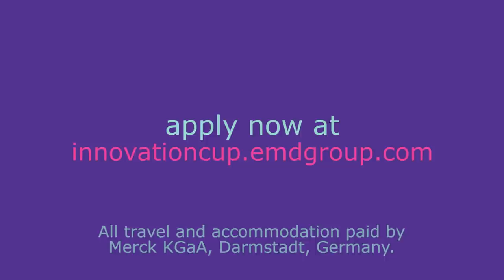Innovation Cup 2018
Are you a graduate student or a postdoctoral researcher? Looking to expand your professional network and make your resume stand out? Join the anniversary edition of the Innovation Cup, where the brightest graduates and postdocs from all over the world come together for a week in the company headquarters to learn from industry experts, network, innovate, and win the €20,000 team prize! Apply today at innovationcup.emdgroup.com! Deadline: 15th January 2018!